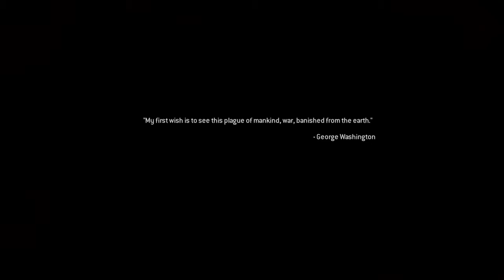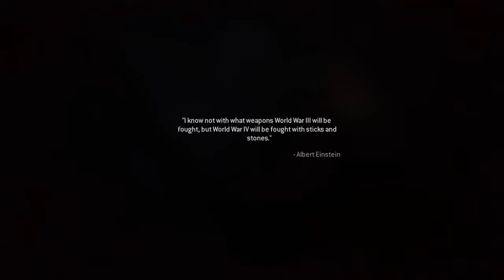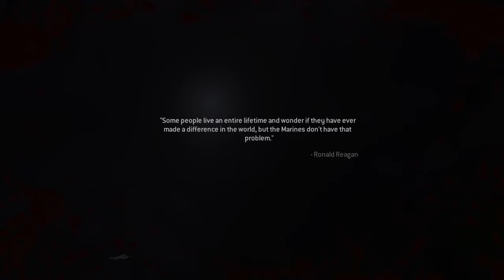(NO COMMENTARY) (FREE TO USE) COD MODERN WARFARE REMASTERED GAMEPLAY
Here is some free Call of Duty Modern Warfare Remastered campaign gameplay with no commentary and is free to use for all purposes!